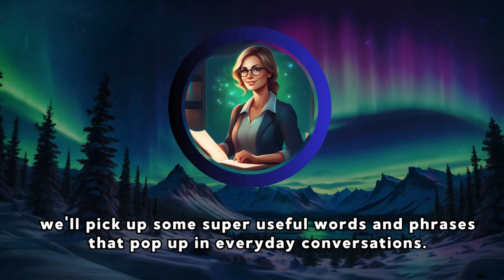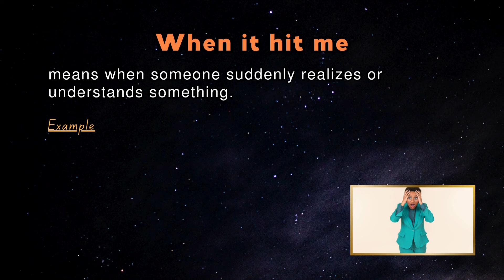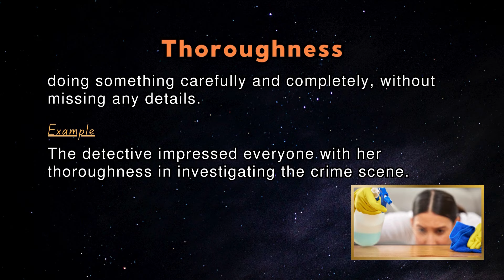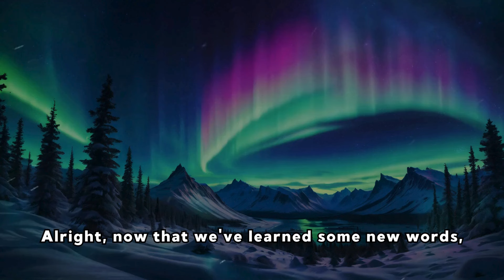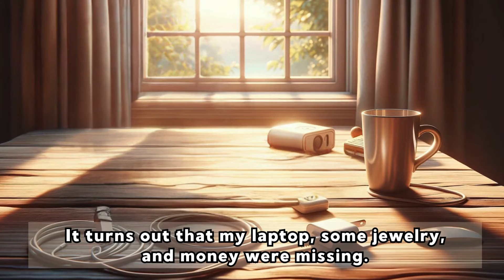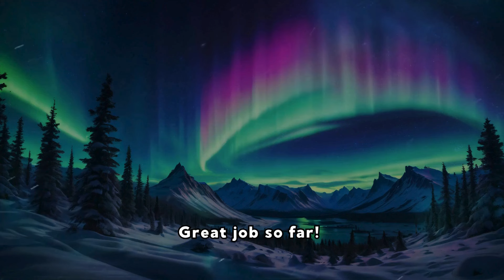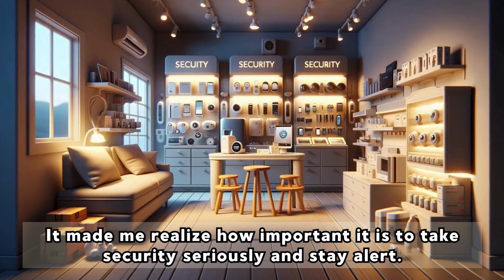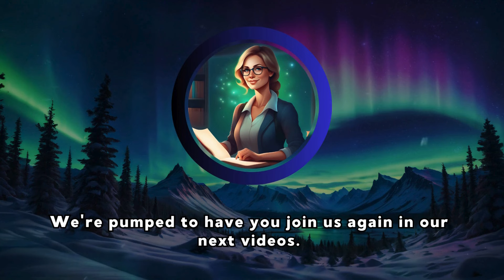The Break In | Learn English Through Story | Listening, Speaking, Vocabulary and Shadowing practice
In this series, we present simple short stories aimed at improving your listening, comprehension, Vocabulary and speaking skills. Listening to stories not only entertains but also offers a wonderful opportunity to learn new vocabulary and absorb language naturally.

🕒 Chapters:

00:00 Intro
00:22 story
03:05 vocabulary
05:55 shadowing practice
11:15 read along practice
13:57 closing

🎧 Key Benefits of Listening to Stories:

📖 Language Immersion: Immerse yourself in the beauty of the English language with our engaging narratives.

🔊 Accent Variation: Experience different accents and speech patterns to broaden your understanding.

📝 Vocabulary Expansion: Learn new words and phrases in context, making them easier to remember and use.

🧠 Improved Comprehension: Follow along with the story to sharpen your ability to understand English spoken at a native pace.

Whether you're a beginner or looking to refine your skills, this story is tailored to help you grow in your English proficiency journey.